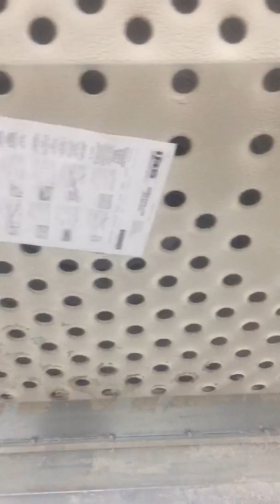Coral Spray Booth w/ Built-In Blower